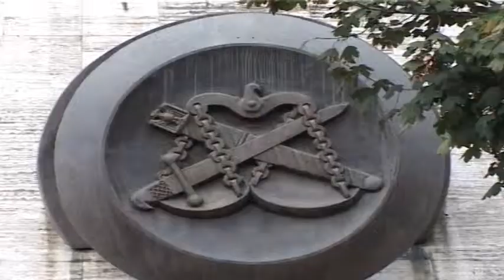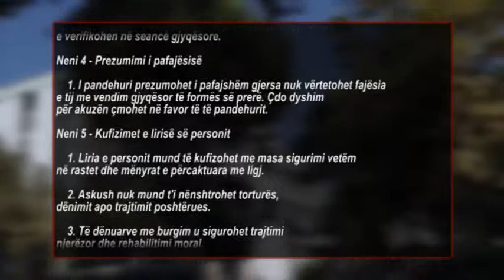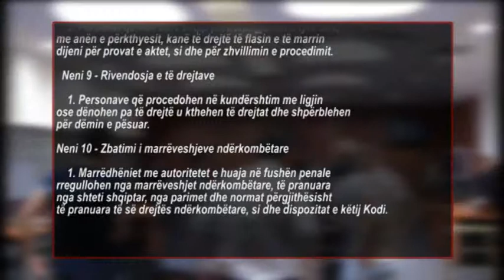Gati rishikimi i kodit të procedurës penale. Ndryshimet teknike në përmirësimin e zbatueshmërisë